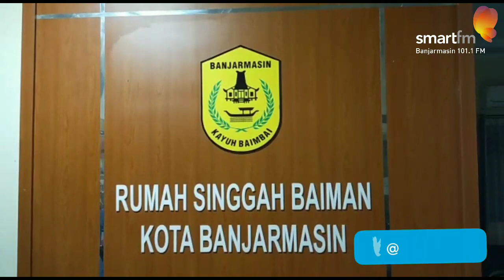Gelar Razia Pekat, Pol PP Jaring PSK dan Waria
Banjarmasin, SMART FM – Selang beberapa jam dari agenda sidak ke salah satu Tempat Hiburan Malam (THM) di Banjarmasin, jajaran Satpol PP melanjutkan kegiatan dengan razia Penyakit Masyarakat (Pekat) pada Selasa (11/08) dini hari.

Diiringi suasana dingin dan hujan gerimis, personel Pol PP yang dibagi menjadi dua tim menyasar sejumlah kawasan, yang memang sudah cukup lama menjadi incaran petugas.

Penyisiran juga dilakukan dengan berdasar pada laporan masyarakat yang merasa resah dengan aktivitas mereka yang diduga melakukan tindakan asusila.

Alhasil, ditemukan tujuh Pekerja Seks Komersial (PSK) yang tengah mangkal di sekitar kawasan Jalan Hasanuddin HM dan Pasar Sudimampir.

Kemudian didapati juga dua orang waria, di gang samping gedung DPRD Provinsi Kalsel di Jalan Lambung Mangkurat, serta dua orang yang diduga gelandangan dan pengemis atau gepeng di lokasi lainnya.

“Total semua ada 11 yang terjaring. Sempat terjadi aksi kejar-kejaran, tapi itu sudah lumrah terjadi ketika petugas Pol PP melakukan razia,” ungkap Wagiman, Danton 5 Satpol PP dan Damkar Kota Banjarmasin.

Menurut Wagimin, PSK yang terjaring kali ini adalah wajah-wajah lama atau sudah sering beberapa kali terjaring.

Sedangkan untuk gepeng sebenarnya hampir ada di setiap perempatan jalan, namun kali ini petugas hanya mengamankan gepeng yang ada di pertigaan Jalan A. Yani Kilometer 2.

Selanjutnya, mereka yang terjaring razia langsung didata dan diserahkan ke Rumah Singgah Dinas Sosial kota Banjarmasin yang berlokasi di Jalan Lingkar Selatan, Kecamatan Banjarmasin Selatan, untuk mendapat pembinaan.

“Kami berharap bisa dibina sebaik-baiknya. Karena mereka yang terjaring mayoritas adalah wajah lama, terutama para PSK,” pungkasnya. (Ju)